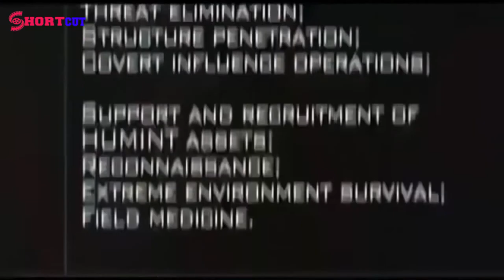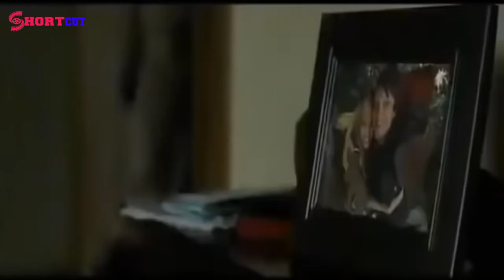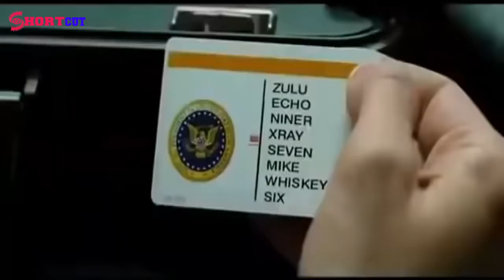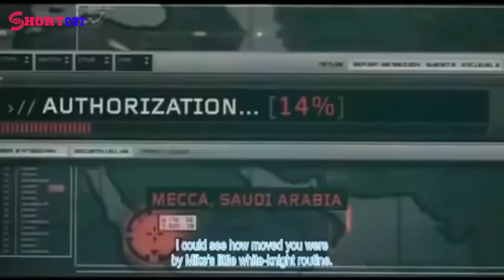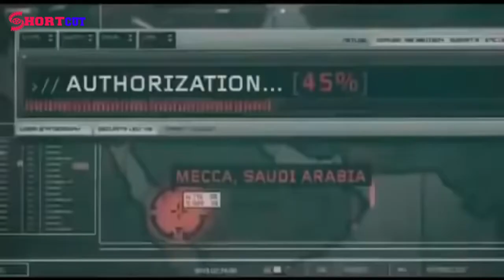SALT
إيفلين سولت (أنجلينا جولى) عميلة سرية بوكالة المخابرات المركزية الأمريكية تحظى باحترام كبير من الجميع بما فيهم رئيسها تيد وينتر.

يفاجأ جميع العملاء بأحد الجواسيس الروسيين يسير وسط مكاتبهم ليقدم لهم معلومات هامة عن مخطط لاغتيال الرئيس الروسي أثناء زيارته القادمة لمدينة نيويورك لحضور جنازة نائب الرئيس الأمريكي الراحل.

ويصدم الجميع عندما يخبرهم بأن إيفلين سولت هي من ستقوم بالعملية، فتنطلق إيفلين وتهرب بسرعة وهي تشعر بالقلق على سلامة زوجها الذي لا تستطيع الاتصال به.

لكن رئيسها تيد وينتر يتمسك بثقته فيها ويرفض تصديق قصة الجاسوس بأنها خائنة أو عميلة مزدوجة على الرغم من تصرفاتها العديدة المثيرة للشكوك مؤخرًا.